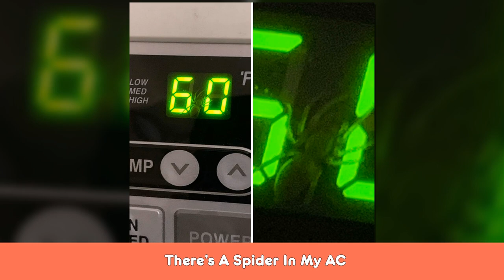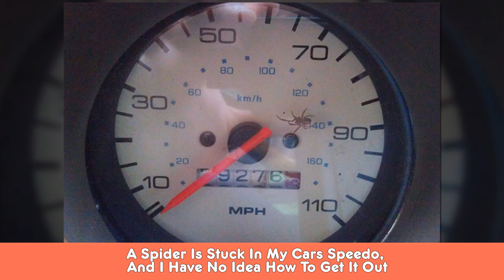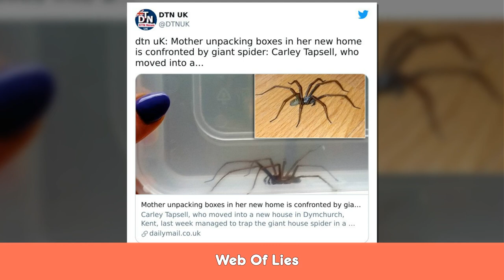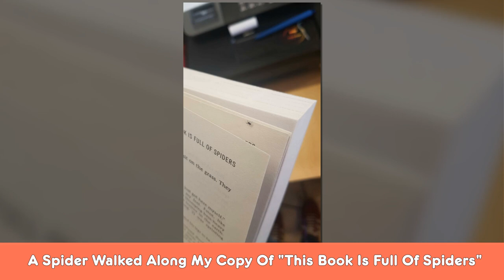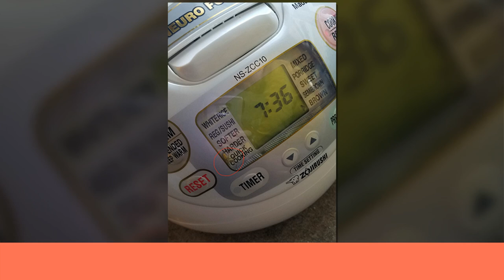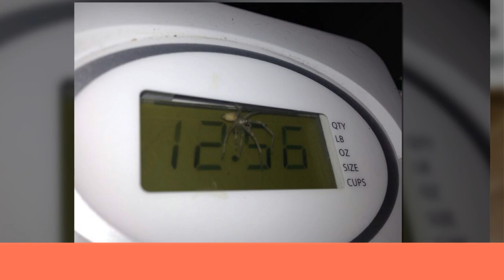Creepy Pics Of Spiders Hiding In Unexpected Places